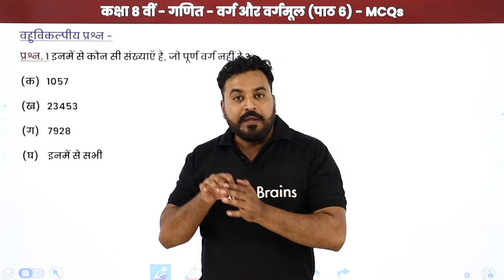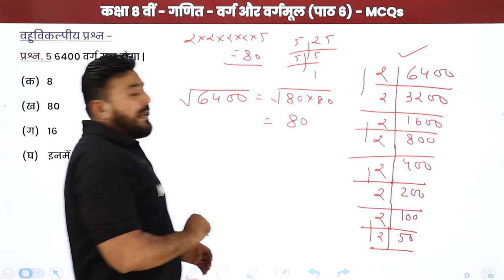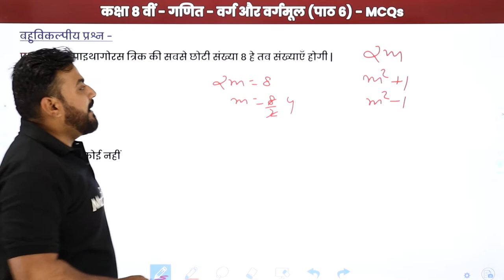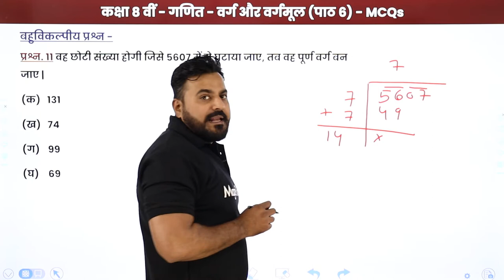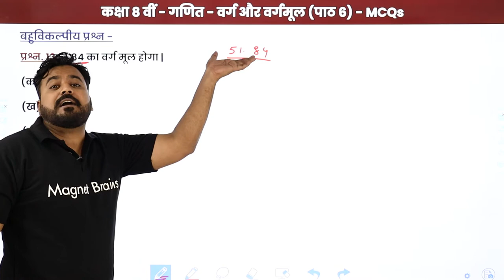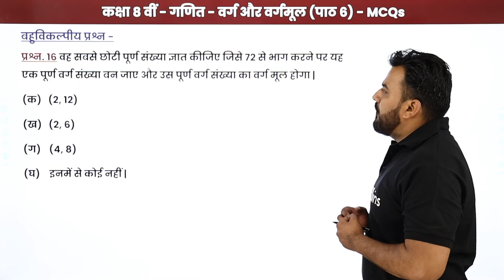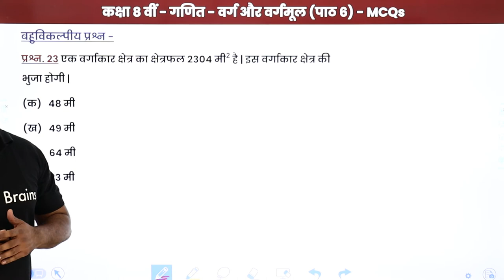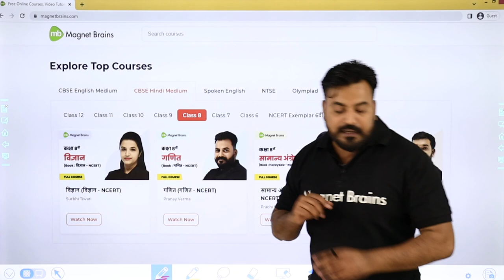वर्ग और वर्गमूल - बहुविकल्पीय प्रश्न | NCERT/CBSE | Class 8 Maths Hindi Medium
✔️ Class: 8th
✔️ Subject: Maths / गणित / Ganit (Hindi Medium) - NCERT/CBSE
✔️ Chapter: Squares & Square Roots / वर्ग और वर्गमूल / Varg Aur Vargmool (Chapter 6)
✔️ Topic Name: Squares & Square Roots - MCQs / वर्ग और वर्गमूल - बहुविकल्पीय प्रश्न / Varg Aur Vargmool - Bahu Vikalpiya Prashn
✔️ Topics Covered In This Video (By Pranay Sir): MCQs / बहुविकल्पीय प्रश्न / Bahu Vikalpiya Prashn of chapter Squares & Square Roots / वर्ग और वर्गमूल / Varg Aur Vargmool have been discussed in this video.
00:00 वर्ग और वर्गमूल इंट्रोडक्शन: MCQs / Varg aur Vargmul Introduction: MCQs
00:35 प्रश्न - 1 से 5: बहुविकल्पीय प्रश्न: पाठ 6 / Prashn - 1 se 5: Bahuvikalpeey Prashn: Paath 6
09:45 प्रश्न - 6 से 10: बहुविकल्पीय प्रश्न: पाठ 6 / Prashn - 6 se 10: Bahuvikalpeey Prashn: Paath 6
22:04 प्रश्न - 11 से 15: बहुविकल्पीय प्रश्न: पाठ 6 / Prashn - 11 se 15: Bahuvikalpeey Prashn: Paath 6
38:26 प्रश्न - 16 से 20: बहुविकल्पीय प्रश्न: पाठ 6 / Prashn - 16 se 20: Bahuvikalpeey Prashn: Paath 6
42:51 प्रश्न - 21 से 25: बहुविकल्पीय प्रश्न: पाठ 6 / Prashn - 21 se 25: Bahuvikalpeey Prashn: Paath 6